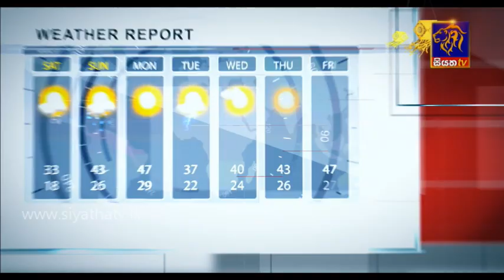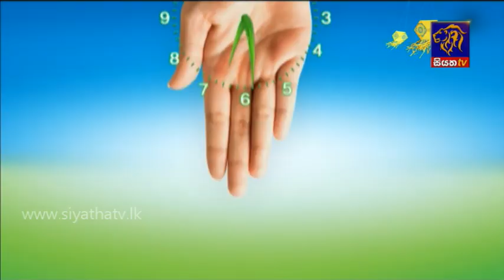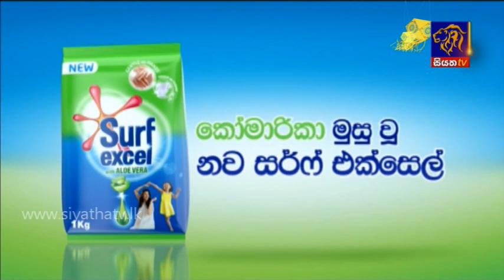Siyatha Morning Show | 26.05.2020 | @Siyatha TV